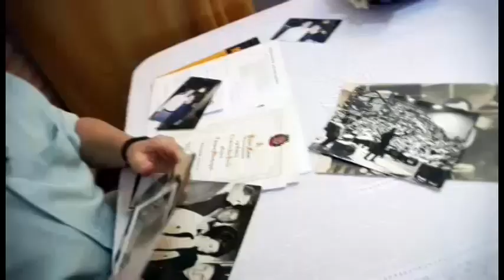EPISÓDIO 9 - "O MAIOR PROGRAMA DA TV BRASILEIRA"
Como o sucesso do programa Jovem Guarda começou a influenciar a vida das pessoas, os costumes, a forma de falar (com o surgimento de várias gírias) e de se vestir. A dificuldade para os artistas conseguirem sair do teatro Record após o término do programa, com fãs enlouquecidas lutando por um autógrafo e fechando por horas a rua da Consolação.